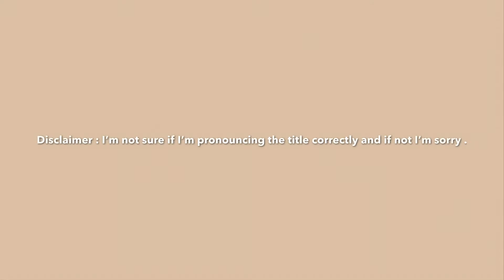MY TOP 10 NETFLIX RECOMMENDATIONS!!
My Ig ( @Pavimo sa)